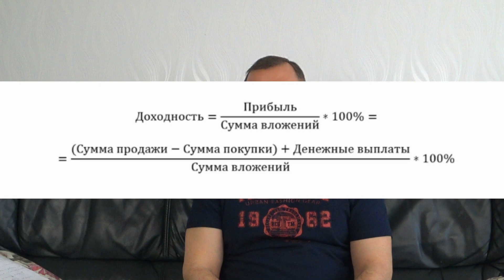Инвестиции в Антиквариат, формула доходности.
capital.de
Mei Moses Fine Art Index

Мои видео  не носят консультативный характер и не являются рекомендациями для исполнения. Это чисто размышления вслух. Этим самым я полностью исключаю ответственность за возможные негативные последствия и финансовые потери.
Meine Videos stellen keine Beratung oder Empfehlung dar. Somit lehne ich auch jegliche Verantwortung für eintretende Verluste ab.